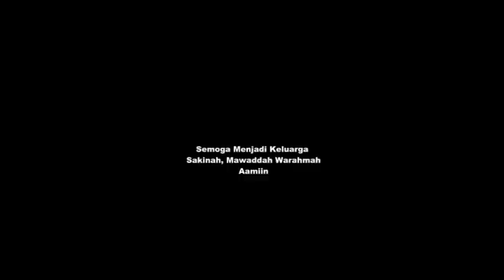Nyongkolan Rian Lina// Budaya Sasak // Lombok Traditional